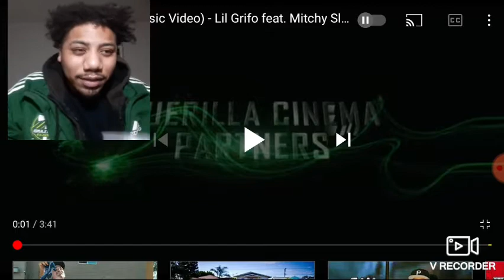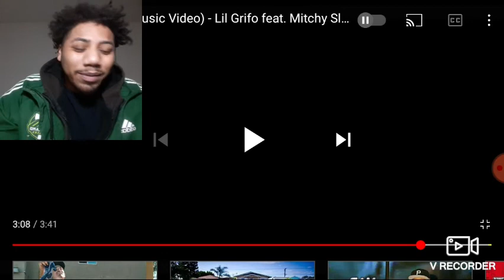Lil Grifo I'm From Dago feat. Mitchy Slick (Music Video) Reaction